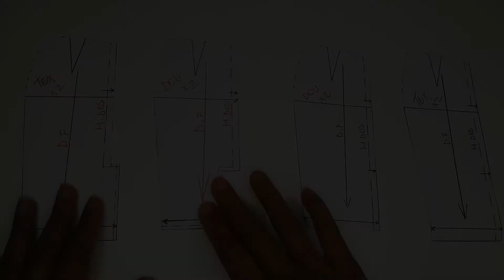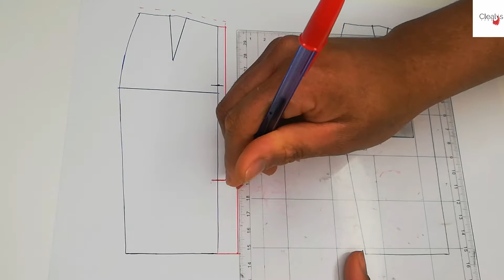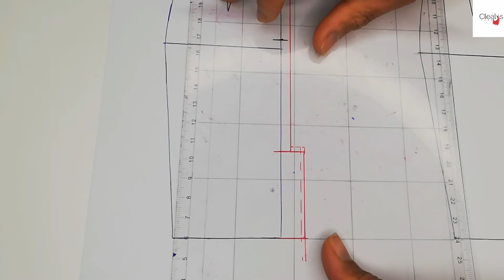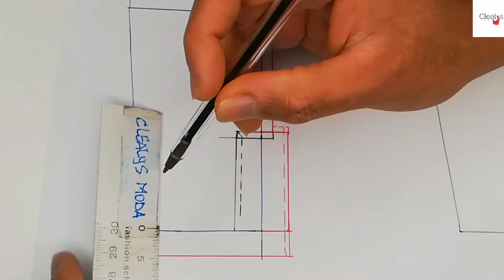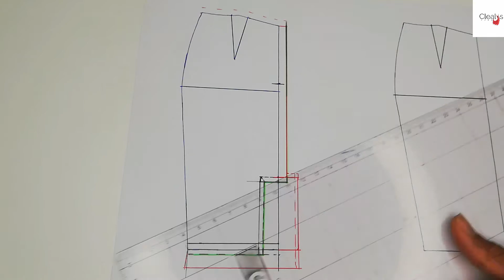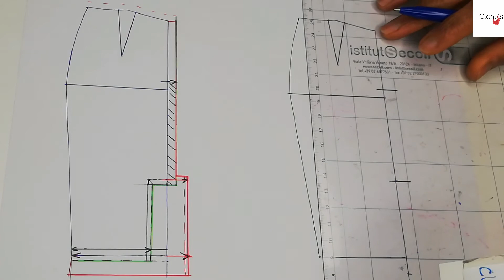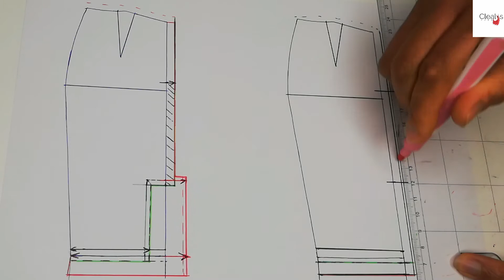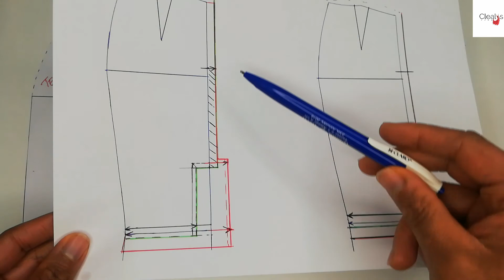COMMENT FAIRE LE PATRON D'UNE FENTE DOUBLÉE TAILLEUR / SIMPLE [DÉTAILLÉE]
Hello la famille,  heureuse de vous retrouvez dans cette nouvelle vidéo, qui te montre comment faire le patron une fente doublée pour jupe,  veste,  manches , manteaux...

C'est avec un grand plaisir que je partage avec toi dans cette vidéo qui te montre comment  faire le patron de ces fentes ouvertes avec des ourlets et angles .

j'espère que cette vidéo te sera utile 😊

bonne apprentissage 🥰

✅ BESOIN DE MES SERVICES? TELECHARGE MA GRILLE DE PRIX PROMOTIONNELLE

Tu peux aussi me suivre et me contacter ici